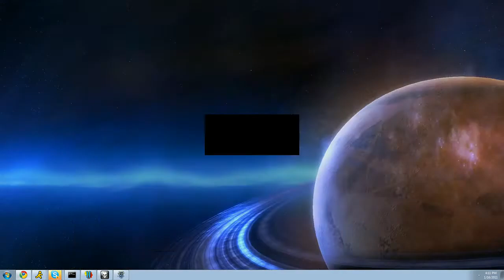Destiny (Z) vs. sPsLogiC (P) [Game 1] - Starcraft 2 Ladder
Destiny's in game view